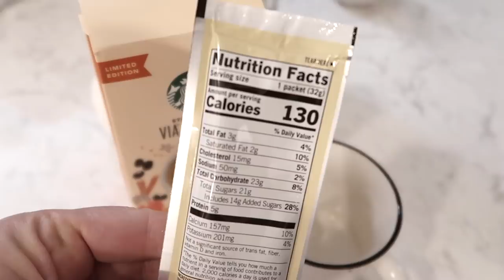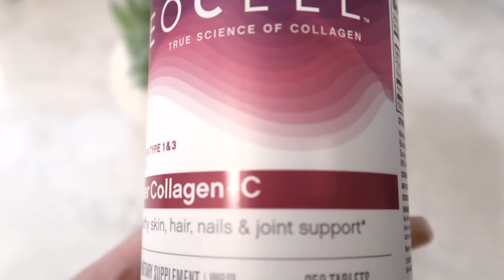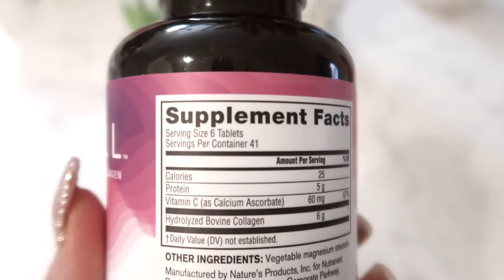THINGS YOU NEED FROM AMAZON!! Home Decor, Succulents, Fitness, Bras and Beauty 2020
Mist Your Way to Glowing Gorgeous Skin w/ Alegra Chetti All Natural Beauty Mist, Ultimate Setting Spray for a Radiant Complexion & Long Lasting Makeup Too 💕 Hi Everyone!! Popping in today to share some amazing amazing home decor, Starbucks at home, Succulents, fitness fashion, Beauty deals and steals & more I found on Amazon.com
Yes this is a random things to buy on amazon haul but its all great stuff!!

Faux Succulent for DIY Succulent projects..so fun, make a wreath, fairy garden or window box

 How to make Starbucks drinks; Starbucks at Home  Acai, 6 drinks for $5!!

Starbucks Latte at Home, White Chocolate Mocha Latte!! 6 Lattes for $5!!

I put them in my Yeti with ice..so good! the ice lasts forever in the Yeti..worth every penny!!

Lily Sado Face Masks, the Rose is my favorite

I'm obsessed with the benefits of collegan. My best collagen for skin is the primal kitchen collagen fuel

GlamFam665 to Save

for a new videos & to be entered in our monthly giveaways 💕

Love,
Alegra